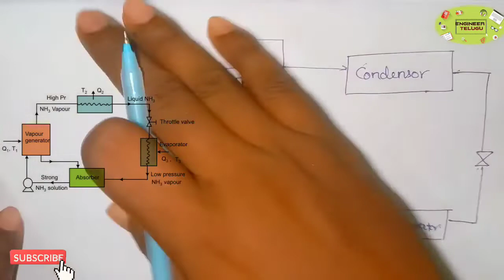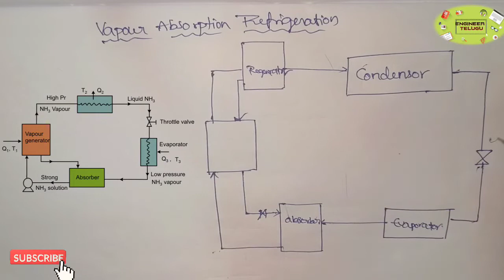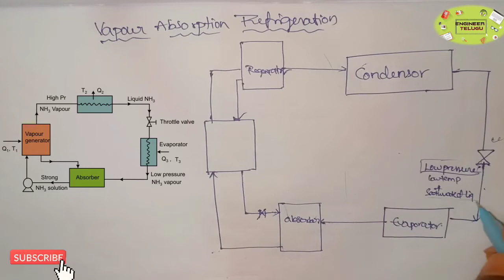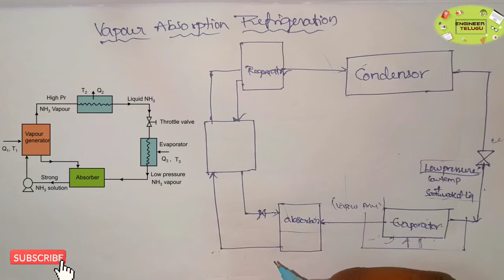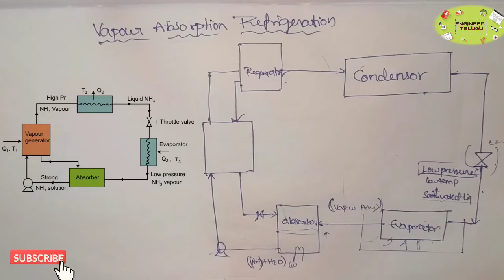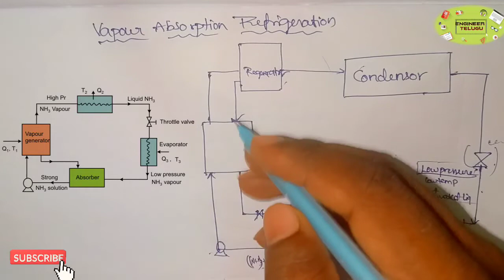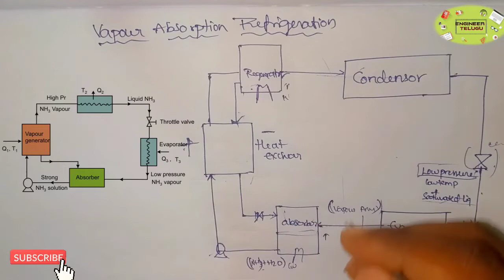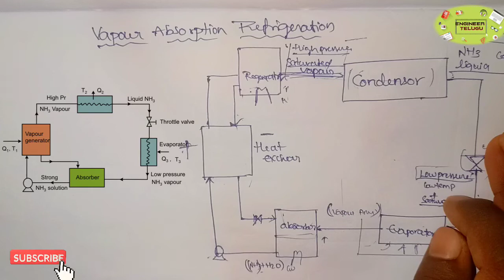Vapour absorption Refrigeration system|| తెలుగులో || @engineertelugu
Here is the links of
Hello everyone this is engineer telugu
Videoes in this channel are narrated and expressed in telugu language for those who are backward in engineering due to their primary and secondoray eduaction done in telugu medium, hence all the content available in thischannel is in telugu only.
i amahappy to share that recently engineer telugu upgraded video content to 3D with all subscribers response and support. For subscribers convinenece and to better understanding of equipments in depth we are trying best to provide our videoes in 3d equipment designs.
hope all  our content is helpful to students,keep supporting!!! JAI HIND!!!

vapour absorption refrigeration,vapour absorption system,li-br water vapour absorption system,vapour absorption refrigerator,vapour absorption refrigeration system ph diagram,
practical vapour absorption refrigeration system,vapour absorption refrigeration system working.